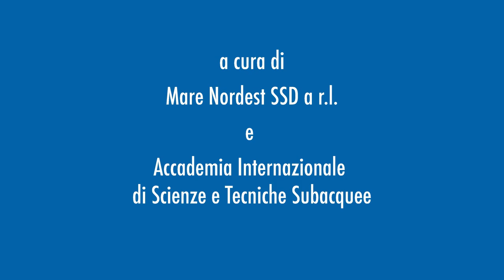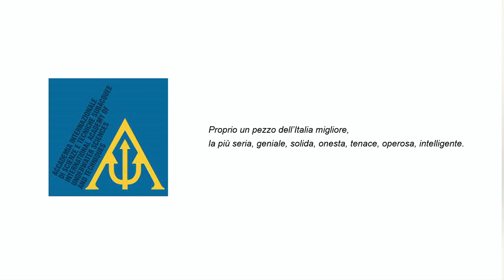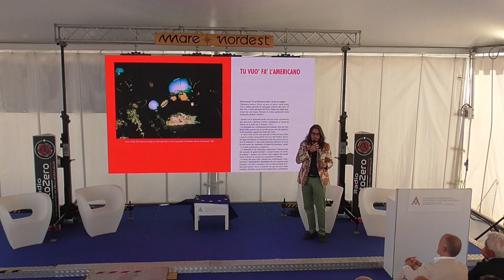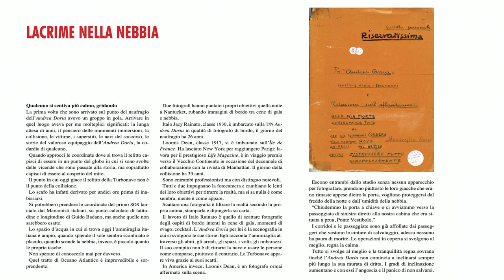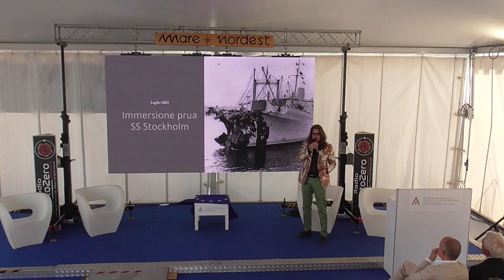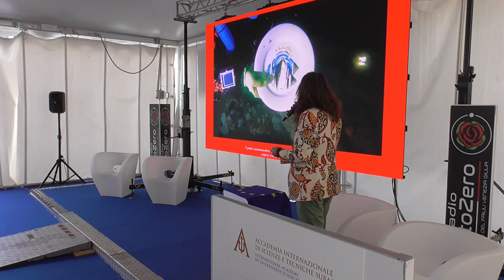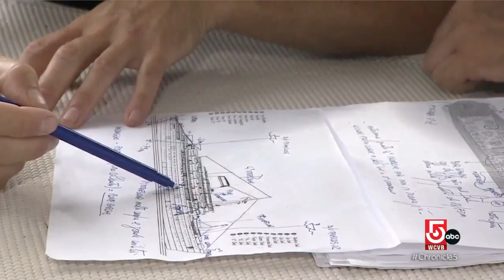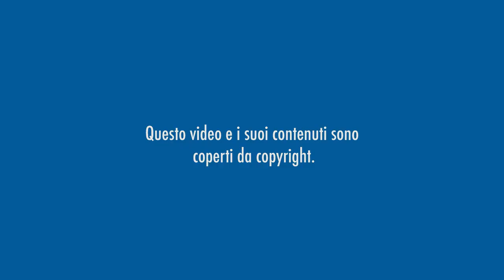25 Conferimento Tridente d'Oro ad Andrea Murdock Alpini 15-06-24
Conferimento Tridente d'Oro ad Andrea Murdock Alpin

Istruttore e subacqueo tecnico, si immerge con un sistema respiratorio a circuito aperto. Classe 1985 e originario di Varese, si immerge dal 1997 in acque marine e lacustri prediligendo i relitti, storici o moderni. Subacqueo e istruttore tecnico TDI, SDI, CMAS, PTA. È membro dell’Historical Diving Society Italy, collabora con diverse testate di settore.
Ha effettuato spedizioni subacquee sui relitti dell'ANDREA DORIA, HMHS
BRITANNIC, VIMINALE, in quelli di SCAPA FLOW, in Scozia, nelle miniere
KOMATI, Sud Africa, FELICITASS, Germania, ORDA CAVE Russia. Come
scrittore ha pubblicato i libri Deep Blue, Immersioni Selvagge, Andrea
Doria: un lembo di patria, tutti con l'editore Magenes. Come giornalista
scrive per  X-RAY MAGAZINE (UK), IN DEPTH MAGAZINE (USA), EN PROFONDEUR (CANADA), SPORTSDYKKEREN (DANIMARCA), SCUBAZONE (ITALIA), NAUTICA REPORT (ITALIA), SUB MAGAZINE (ITALIA), OCEAN 4 FUTURE (ITALIA), GLOBUS
(ITALIA).